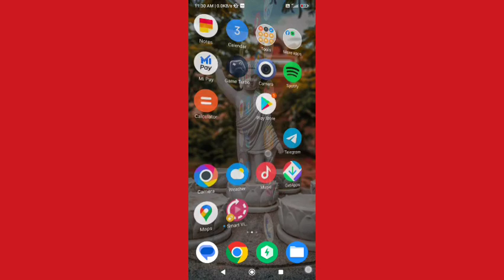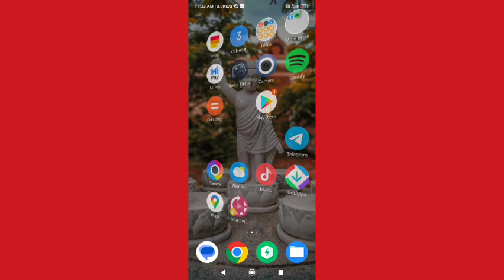how to on off developer option redmi k20 pro me developer option on off kaise kare redmi k20 pro